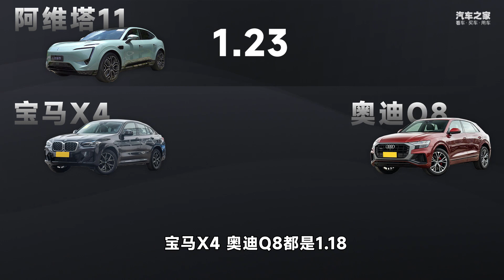说AVATR阿维塔11贵的人，大概率不懂“CHN”背后的想象空间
_________________★独家授权★_________________
AVATR阿维塔11是长安、华为、宁德时代三大巨头强强联手的产品，某种程度上也是长安想要在高端纯电市场立足的起点。最优秀的软硬件、最强的三电，阿维塔11都有了，34.99万元的起步价其实很合理，看完视频你就知道原因了。 对了，阿维塔11官方读音为“阿维塔幺幺，ā wéi tǎ yāo yāo”，别学我读错了哦。